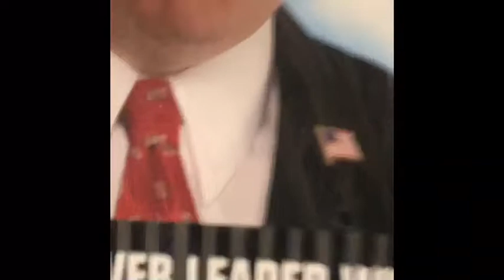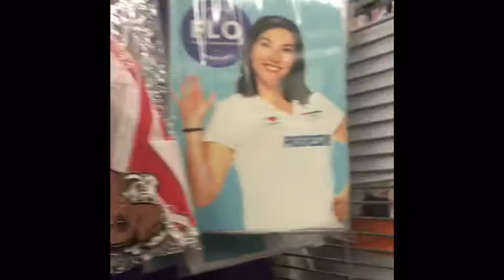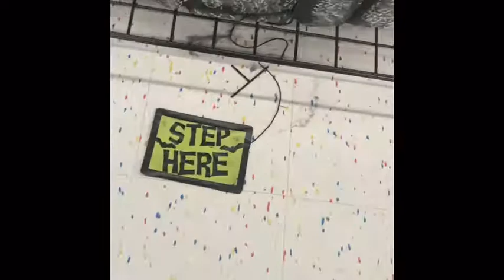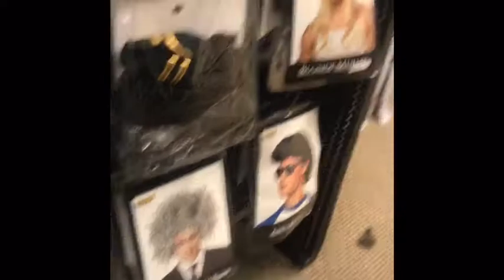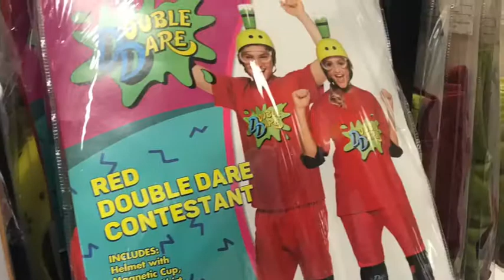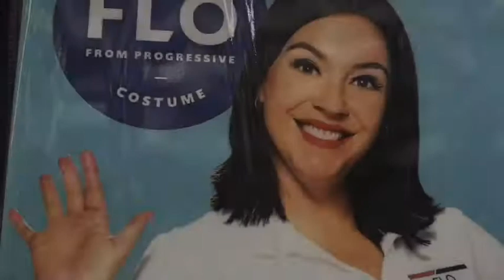Trip to the Halloween Store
The first few minutes is at Party City, and the other half is at [encrypted].